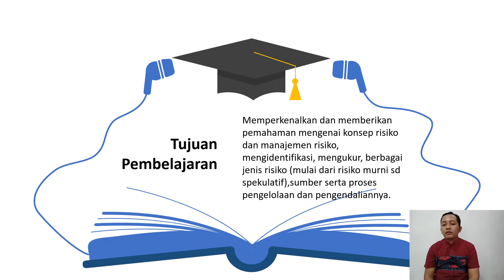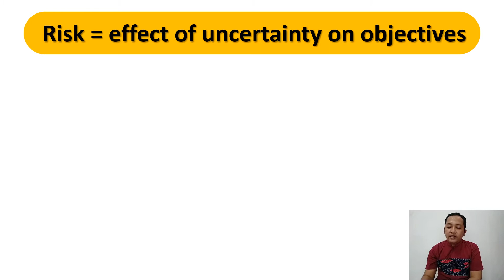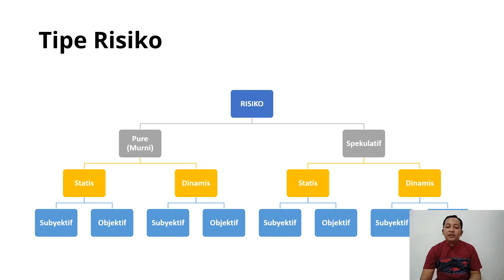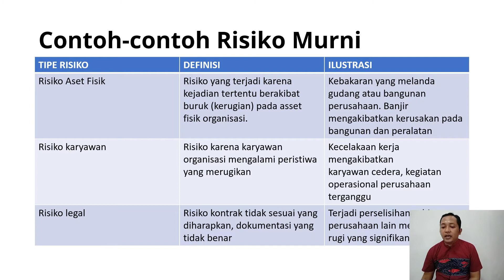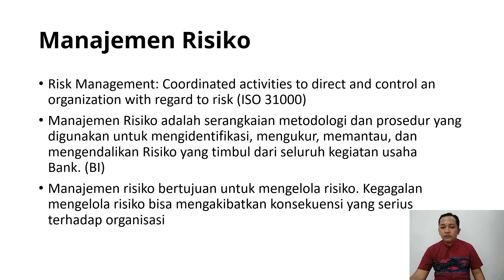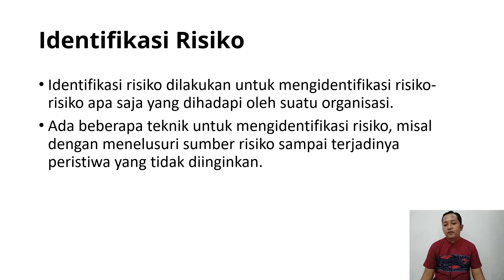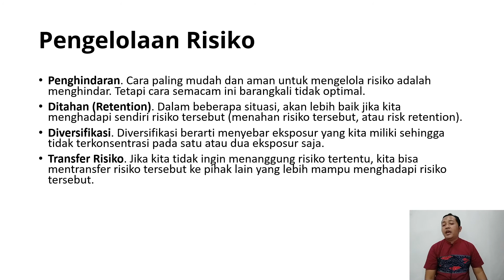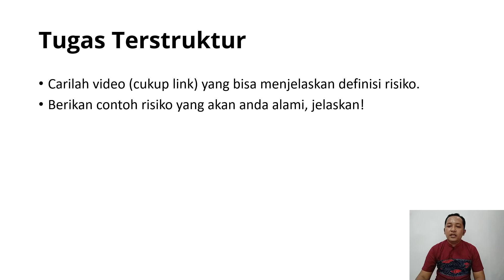Risiko dan Kondisi Ketidakpastian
Mahasiswa mengerti dan memahami tentang Tipe-tipe risiko, Manajemen risiko, Identifikasi risiko, Evaluasi dan pengukuran risiko serta Pengelolaan risiko.